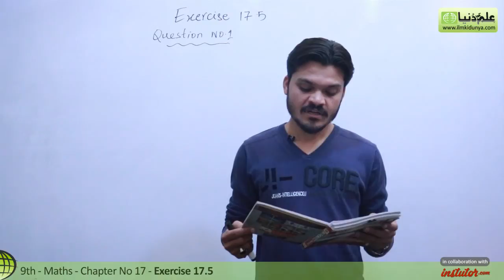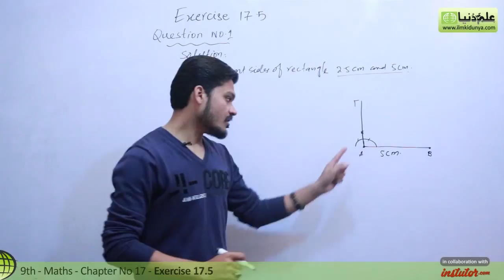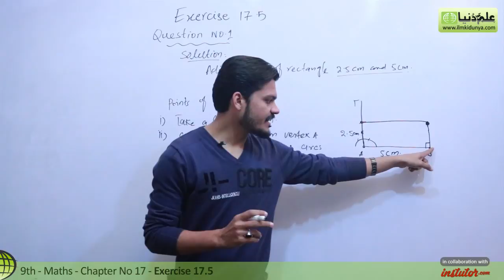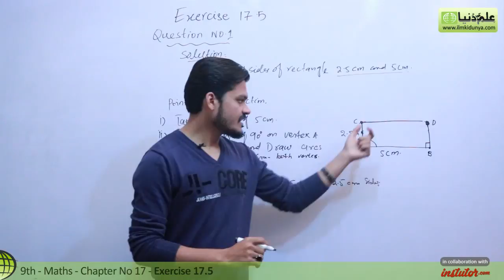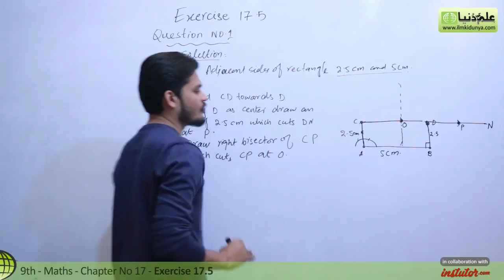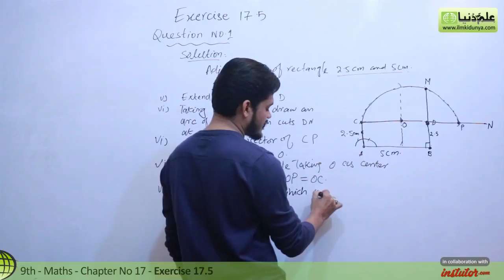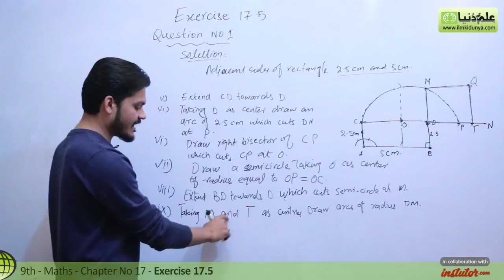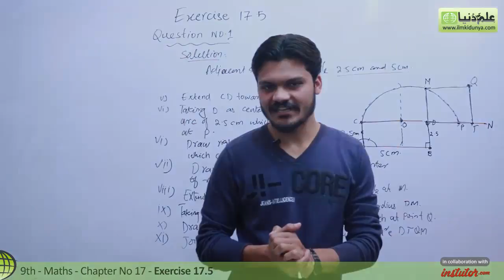9th Class Math, Ch 17, lec 1, Exercise 17.5 Question no 1-Matric part 1 Math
In this online lecture, Shahid Anjum explains Matric part 1 Mathematics Chapter 17 Theorems Related With Area.The topic being discussed is Topic Exercise 17.5 Question no 1.